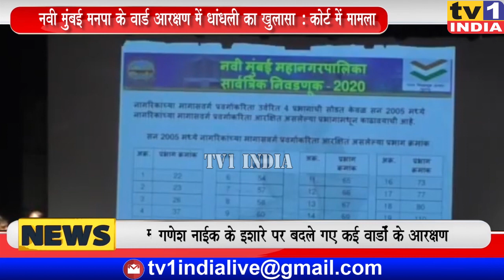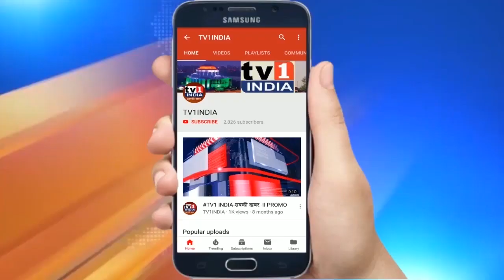MLA Ganesh Naik और A.B. मिसाल की ब्रेन मैपिंग कराओ : Ward आरक्षण में धांधली पर M.k.मढवी की मांग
Navi Mumbai:Ward आरक्षण में धांधली करने वालों की ब्रेन मैपिंग करो | MK Madhavi ने उठायी मांग